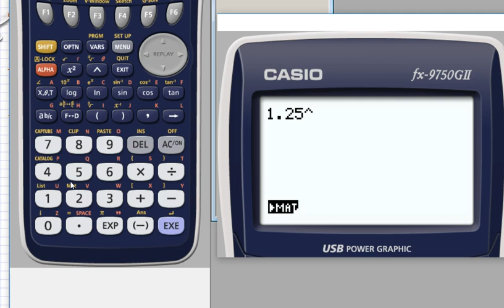Genomgång Matematik 5000 Ma 1b Kapitel 3 Potensekvationer Ekvationen x^n = a - 3220